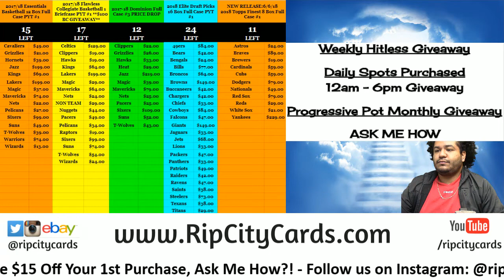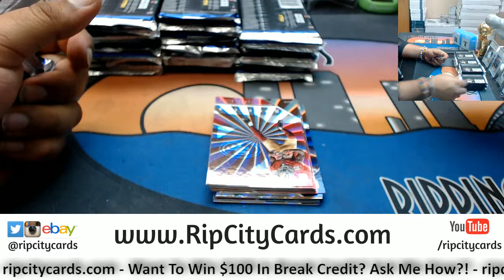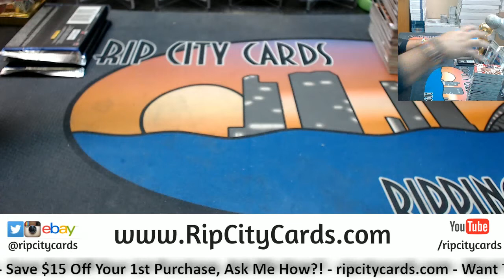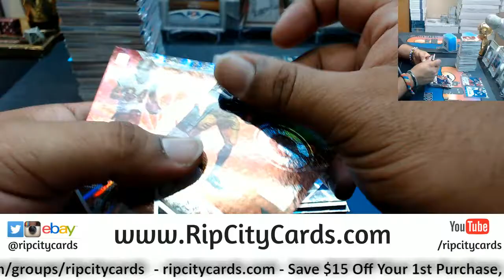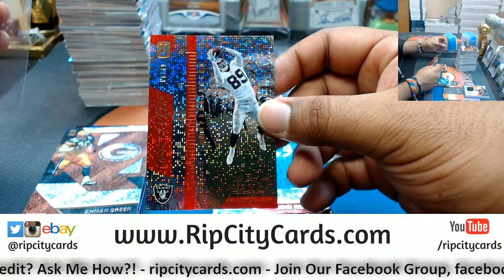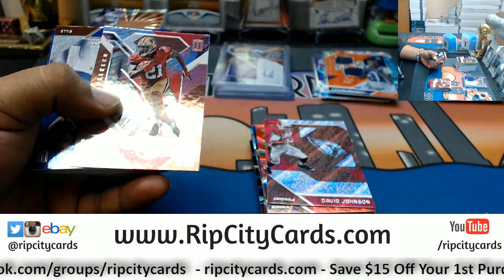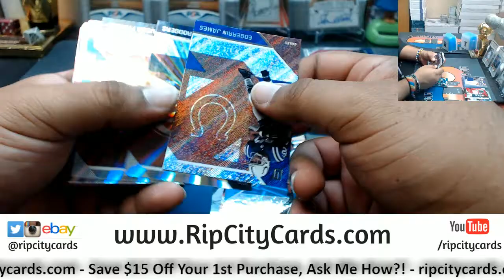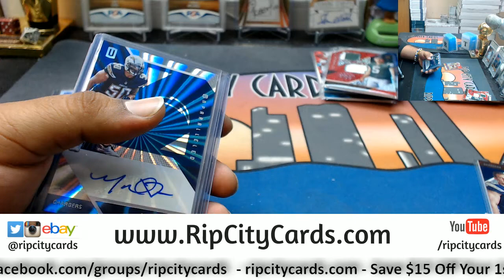2016 Unparalleled Football 4 Box #28 eBay